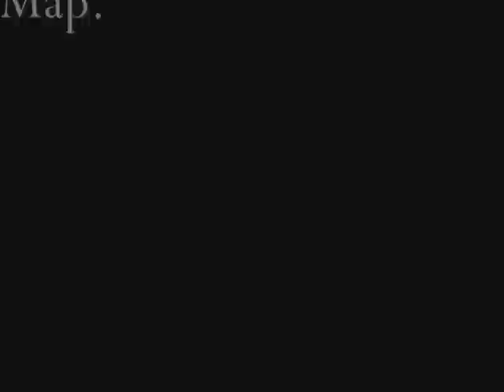The Lord Of The Chili The Two Cans Trailer